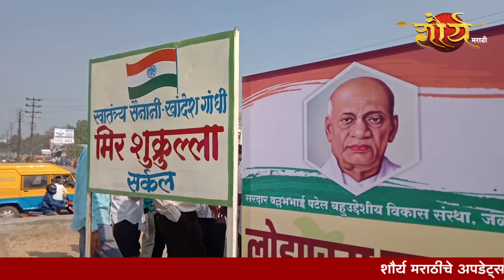चौपदरीकरणाचे काम पूर्णहोत असतांनाच सर्कल नामकरणाचा वाद, पोलिसांचा वेळीच हस्तक्षेप..